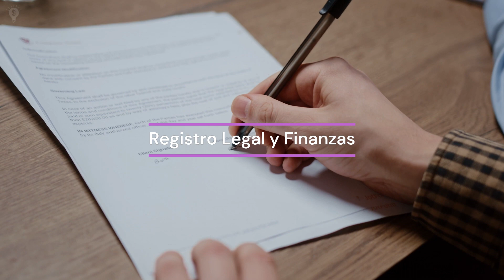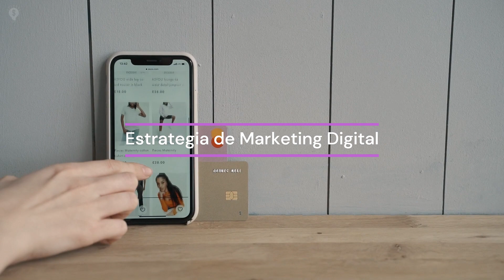Cómo EMPRENDER un Negocio de ROPA Fácil Paso a Paso / Cómo EMPEZAR un Negocio de Ropa desde Cero 👗👖👚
Cómo Empezar un Negocio de ropa. Como Iniciar un Negocio de ropa con poco dinero. Cómo emprender un negocio de ropa fácil paso a paso fácil. Cómo empezar un negocio de ropa desde cero.

Iniciar un negocio de ropa es emocionante y gratificante, pero requiere una planificación estratégica. Este video optimizado te brinda los pasos esenciales para comenzar con éxito. Aprende a definir tu nicho de mercado, realiza investigación de tendencias, desarrolla un plan de negocios sólidos y selecciona proveedores de calidad. ¿Como iniciar mi negocio de ropa y accesorios?. Desde la creación de una identidad de marca distintiva hasta la gestión inteligente de inventario y envíos, este video te proporciona los conocimientos necesarios para dar los primeros pasos en el emocionante mundo de la moda y lograr que tu negocio de ropa prospere.